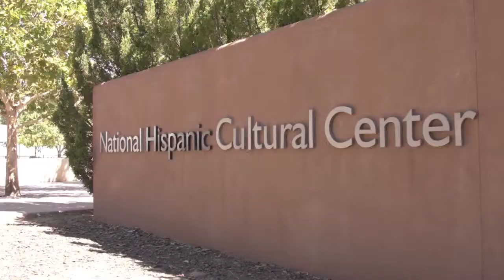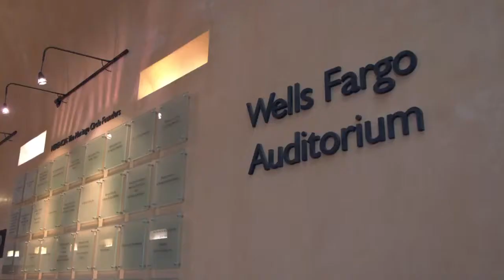Legendary New Mexico: National Hispanic Cultural Center